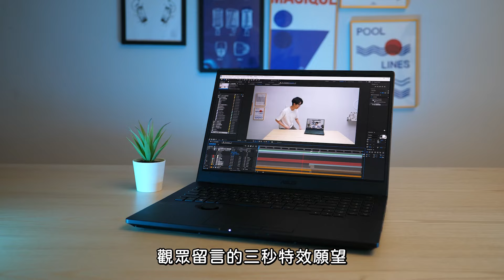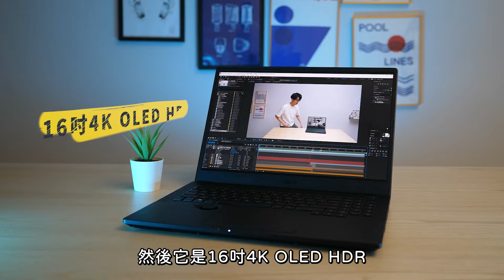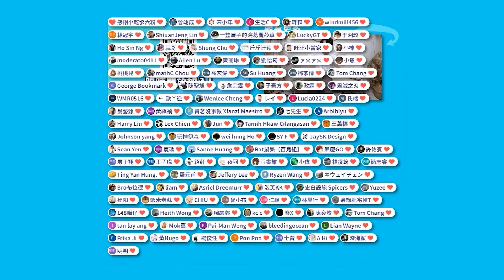三秒特效 觀眾想看卡通飛哥真人版！變香腸嘴！吃自己的臉！【六指淵 Huber】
這是我少數看過，顯色那麼精美的螢幕了，用這台來做特效還蠻爽的
ProArt Studiobook 16 OLED 專業級繪圖筆電三大優勢
1. 高規格、高效能工作順暢不卡當:AMD Ryzen 9 CPU & NVIDIA GeForce RTX 3070 專業顯示
2. 專為創作者設計: ASUS Dial 繪圖旋鈕:讓創作者透過旋鈕快速選取工具、調整設計的數值，不需再找滑鼠，讓設計更為直覺應用
3.專業顯示螢幕:Delta E 小於 2色彩精準、100% DCI-P3廣色域、4K OLED 面板(廣色域、高亮度與對比度、反應快、更省電）
台灣綜藝素材：
立即加入頻道會員:
想讓影片更吸睛更炫砲嗎？
讓我帶你學會影片特效的魔法！
六六限量潮T、潮帽限量販售中
《機密》六指淵拍攝設備